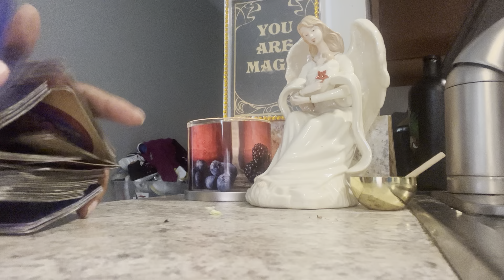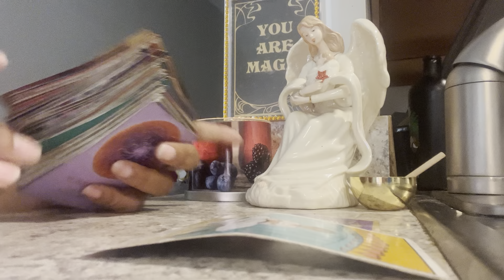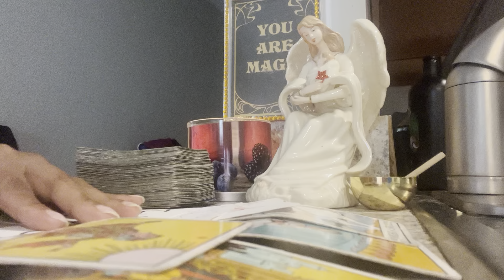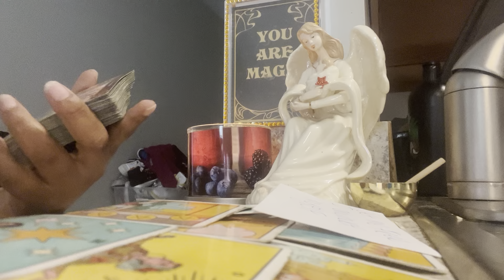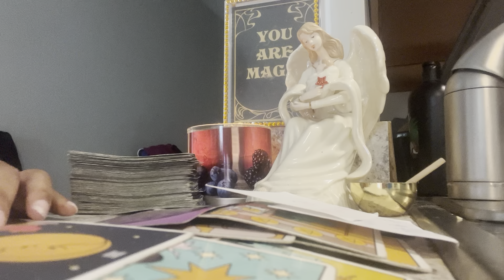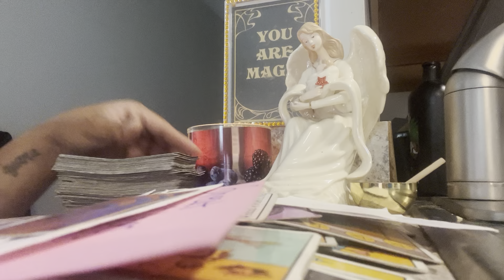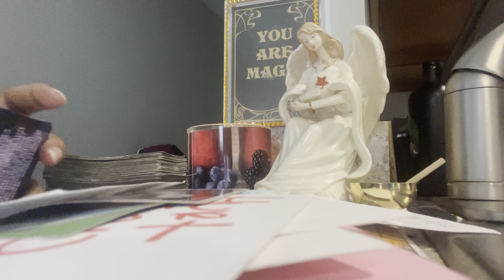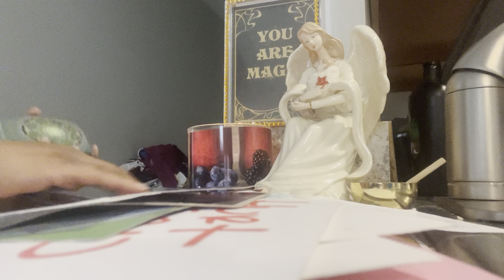U manifested a new life🦋realizing u was always a true friend hurting u didn’t set them free🤡444